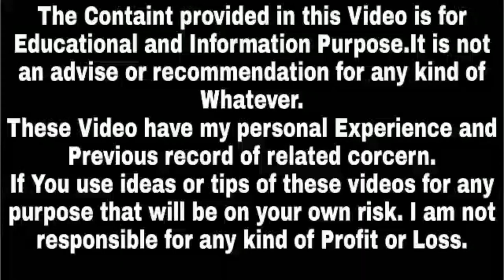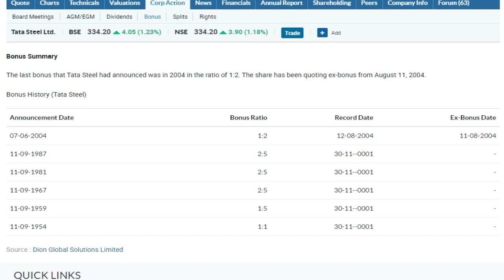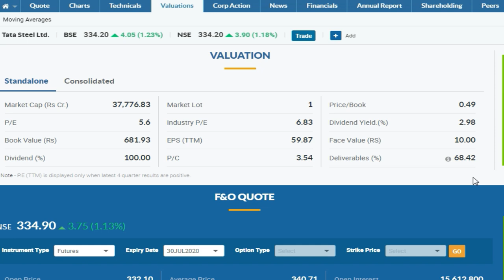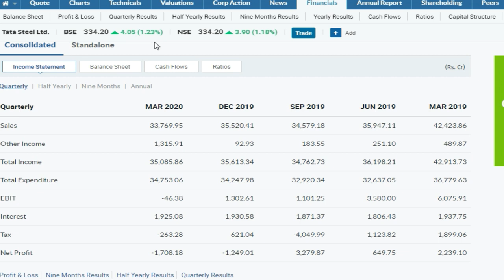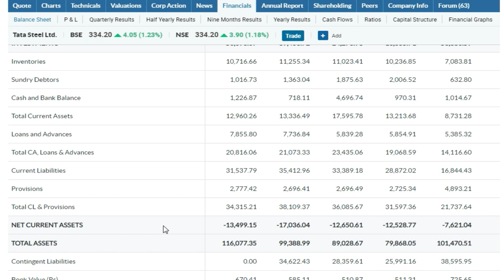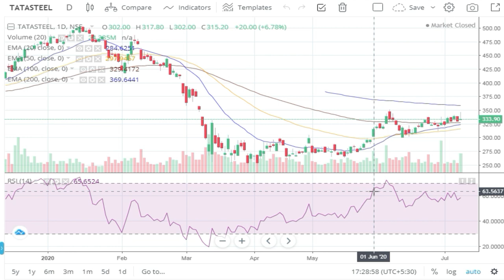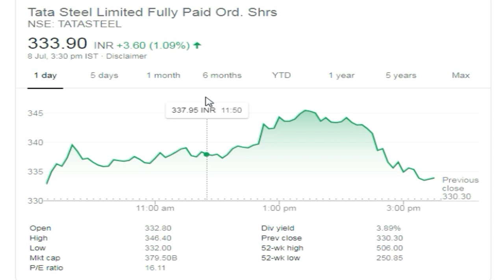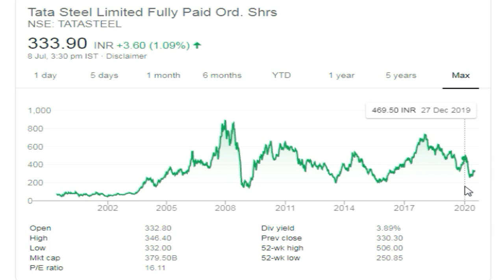300रु का ये Share हर बार देता हैं 20रु का Dividend और 1000Share को बनाया 36000 Shares,SuccessPlace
300रु का ये Share हर बार देता हैं  20रु का Dividend और 1000Share को बनाया 36000 Shares,SuccessPlace